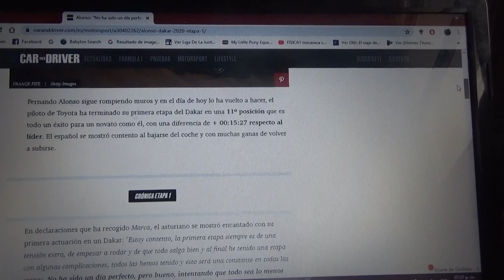Fernando Alonso asegura: "No fue un buen día pero estoy contento"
El asturiano empezó su primera etapa del Dakar con muy buen pie terminando en 11° posición